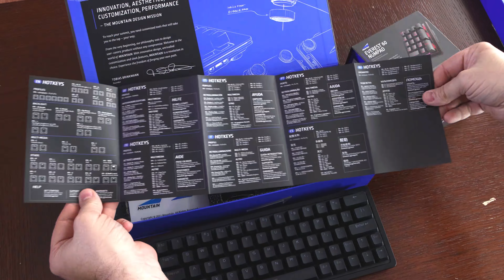Mountain Everest 60 unboxing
Unboxing the latest 60% keyboard from Mountain - Everest 60. With the keyboard as an option comes the numerical pad also!